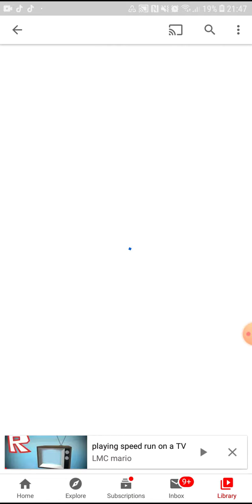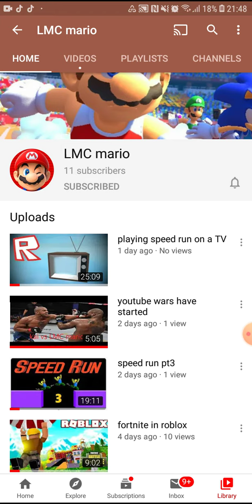if you expose Me One More Time lushy 😡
Dont sub to him